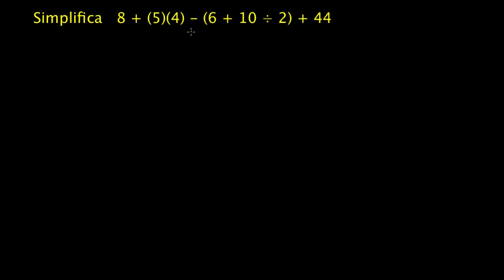Orden de las operaciones